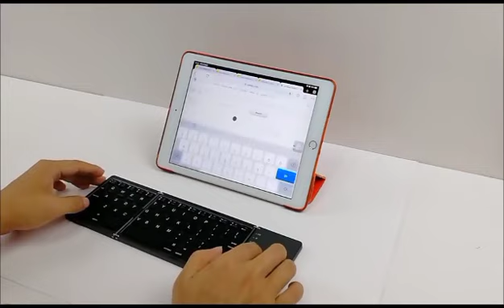waxaan kuu heynaa Keyboard wireless ah oo aad ku xiran karto tablets, Mobile and computer 0611880019